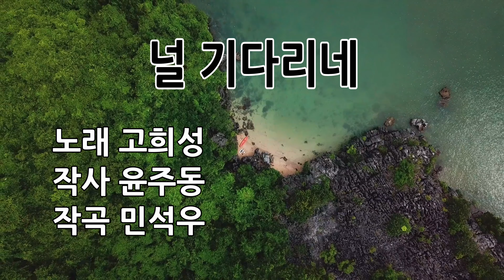가수 고희성 - 널 기다리네 (두번째 반주가 노래방 입니다)